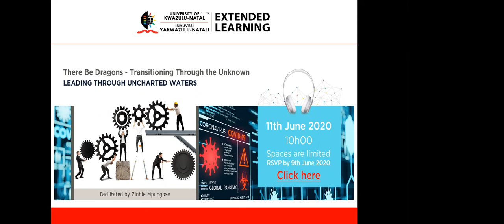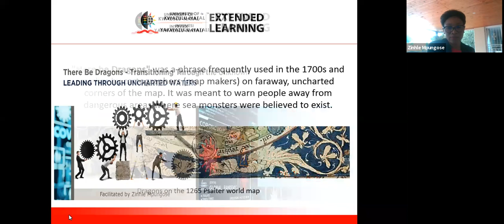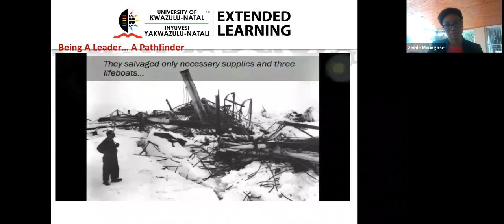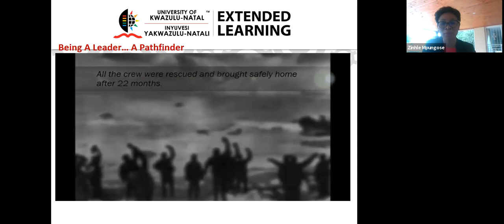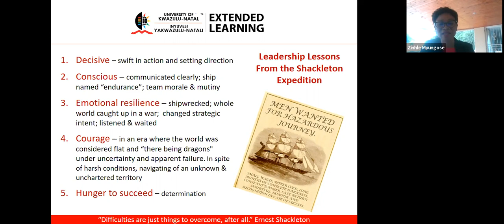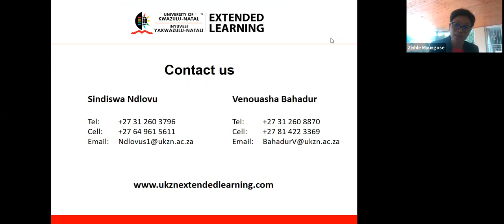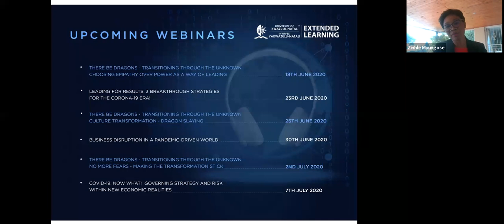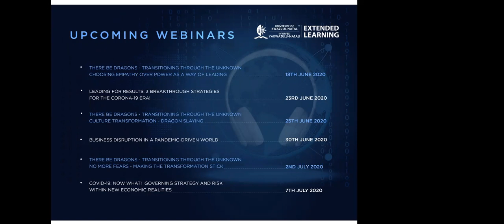Webinar: There Be Dragons - Transitioning Through the Unknown: Leading through uncharted waters